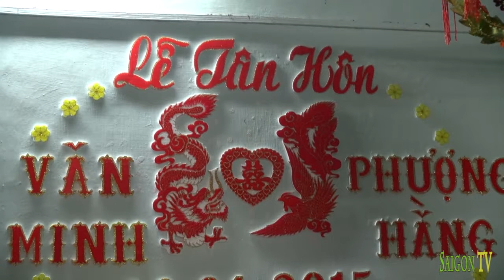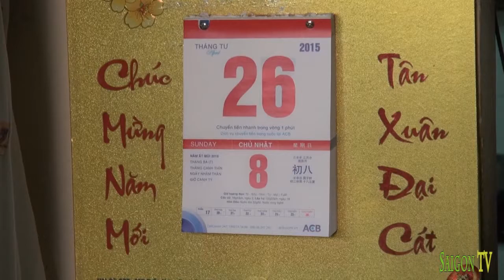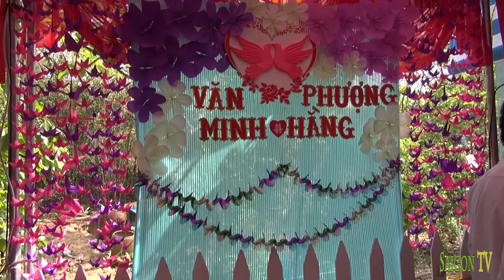Đám cưới Văn Minh - Phượng Hằng